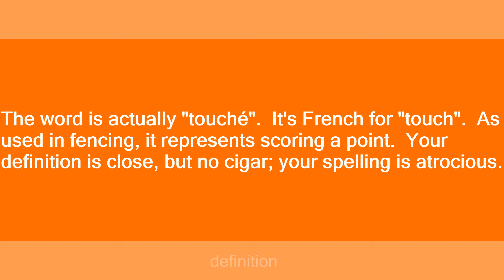toshay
Slang flashcards: